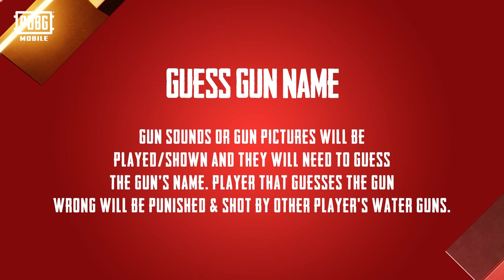PMWL: Which Team Secret player is the best at guessing Gun Sounds?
Jom saksikan Mini Game bersama pasukan Team Secret🥳Mereka di kehendaki meneka bunyi senjata dengan betul!💪🏻Jika salah seorang dari mereka meneka dengan salah, hukuman tembakan air akan diberikan!!😅

Jangan lupa untuk berikan sokongan buat pasukan Team Secret dan Yoodo Gank yang mewakili Malaysia di pentas Akhir PMWL Season Zero yang akan bermula 6-9 Ogos ini🔥🪂

Siaran langsung dapat ditonton di page PUBG MOBILE MY dan YouTube bermula jam 8PM🇲🇾💥